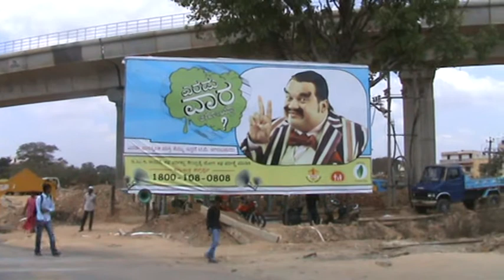Bulgam Bhai (Mr. Sputum) Coughing Billboard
This coughing billboard was an innovation in outdoor, and a first for India.

Award winner at the Emvies - Bombay Ad Club awards in 2012, for innovation in outdoor .